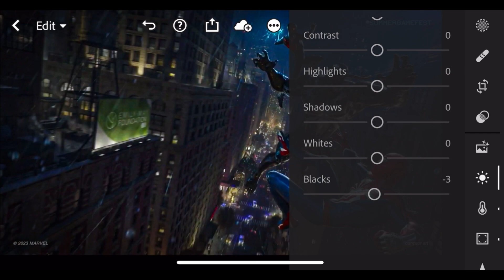I enhanced Spider-Man 2 - OFFICIAL artwork on my phone - Venom vs Spider-Man and Miles Morales